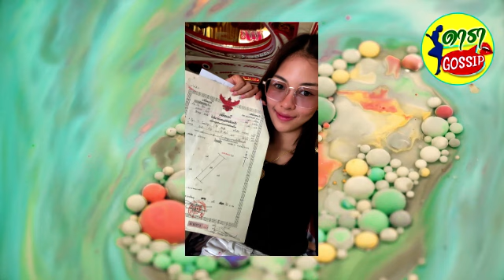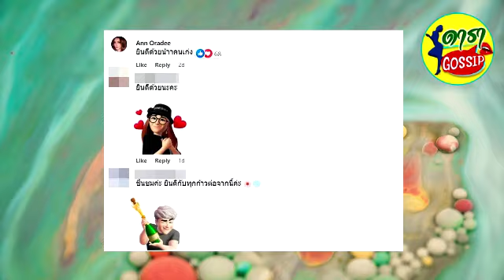ยูกิ เพ็ญผกา โพสต์ซึ้งวันยกเสาเอกเสาโทบ้าน เปิดใจชีวิตลำบากจนคอมเมนต์ถล่มทลาย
นอกจากการเติบโตในแง่การทำงานแล้ว ยูกิ เพ็ญผกา ยังได้เดินหน้าซื้อที่ดินสร้างบ้าน และล่าสุดก็มากับโมเมนต์ซึ้งๆ เมื่อเธอได้ยกเสาเอกเสาโทบ้านที่สร้างด้วยน้ำพักน้ำแรกของตัวเองเป็นที่เรียบร้อย ท่ามกลางความยินดีของหลายๆ คนที่ติดตาม